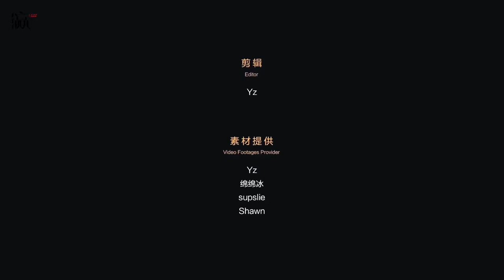Breathing China：Zhongguancun Food Street in Beijing（食宝街）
记录美好北京篇：海淀中关村食宝街，创业者最爱的网红食堂